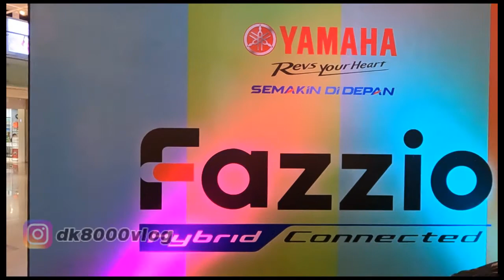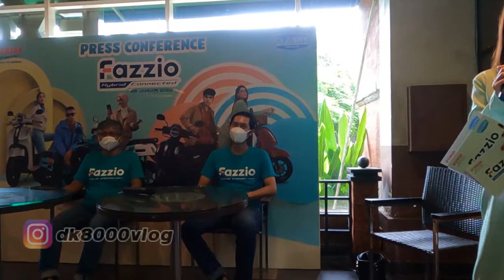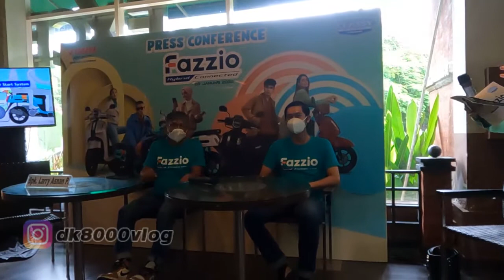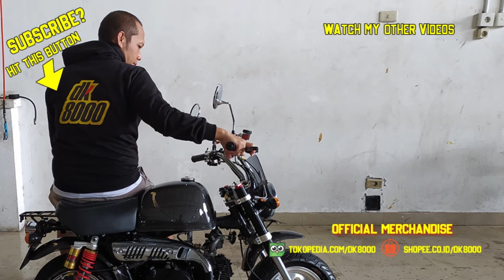LAUNCHING YAMAHA FAZZIO BALI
Akhirnya Yamaha Fazzio 125 rilis di Bali. Dengan mengambil tempat di Mall Bali Galleria, Yamaha Fazzio 125 resmi diserahkan secara simbolis oleh pejabat Yamaha Motor Bali kepada 3 konsumen pertama di Bali. Siapa saja mereka? Bagaimana kemeriahan susana launchingnya? Pengen tau seperti apa suasana press conference nya? Silakan tonton videonya sampai habis.